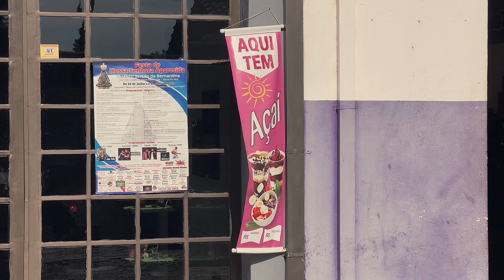05º Dia Caminho da Fé (350km Sozinho a Pé) SP e MG (Inconfidentes x Borda da Mata) 4k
Bem vindos ao meu 5º dia de Peregrinação entre Inconfidentes e Borda da Mata-MG

Meu nome é Ricardo Santana, sou Cicloviajante, fotografo e aprendiz de Videomaker, fiz minha peregrinação com propósito de mostrar as belezas do caminho com fotos e vídeos, e inspirar pessoas a conhecer. (Assista em 4K, de preferência na TV).

🔷 No fim desta descrição tem link de como fazer o Caminho, dúvidas deixe nos comentários que eu respondo.

Ao todo serão 13 videos do meu caminho da Fé realizado entre os dias 20/06 e 04/07/2023.

Total de 350km de São Roque da Fartura (Distrito de Águas da Prata) até Aparecida-SP
Percorrendo lindas paisagens, boa parte o Sul de Minas Gerais.

Esta é a segunda vez que percorro o caminho, em Julho de 2022 fiz a partir de cravinhos-SP (550km)  durante minha Cicloviagem de Santa Catarina à Bahia (7 meses, 4.800km)

🔷 Aqui está a descrição das Cidades, Pousadas e Distâncias em ordem decrescente (Ramal principal Águas da Prata 317km)
Outros Ramais verificar no mesmo site 🙂✌